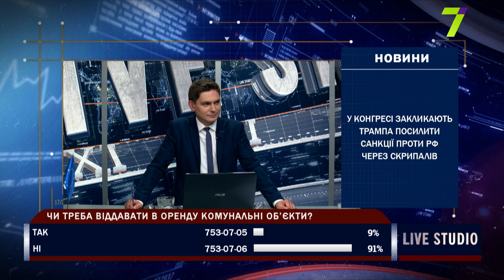Міськрада збирається віддати низку об’єктів комунальної власності під приватизацію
Лілія Леонідова, депутатка одеської міської ради
Ольга Баклаженко, журналістка «УСІ»
Євген Іванченко, адвокат, партнер ЮК «Legal Partner»